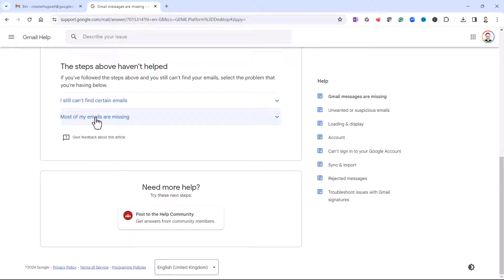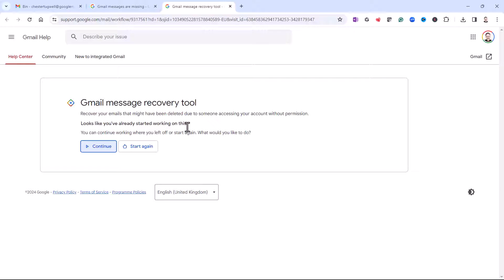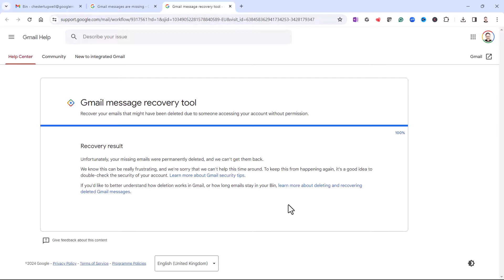Recover Permanently Deleted Gmail Messages | Gmail Messages Recovery Tool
In this video tutorial I explain how to recover permanently deleted Gmails.  Google provide a tool for this purpose:  there is no guarantee that it will work, but it is your only option.

Try the tool here